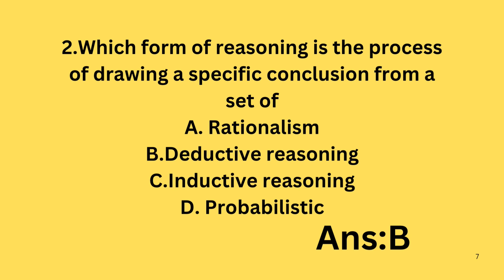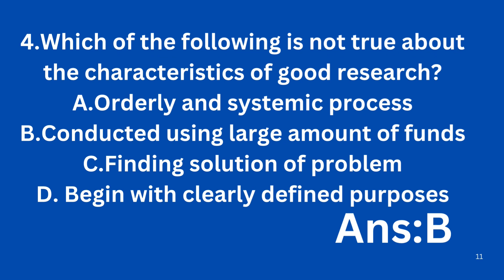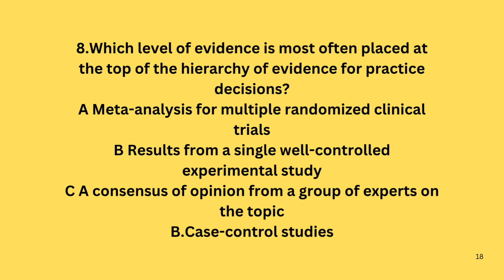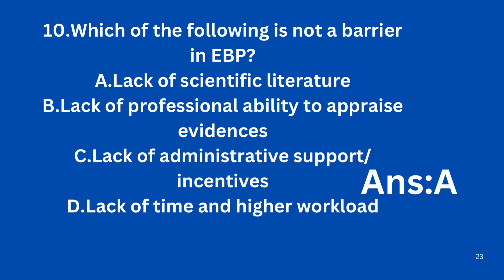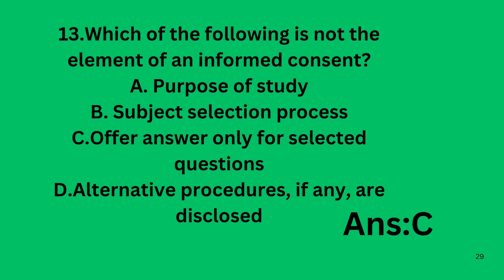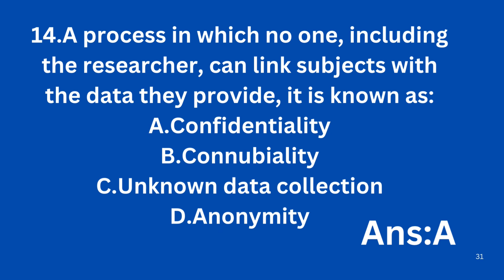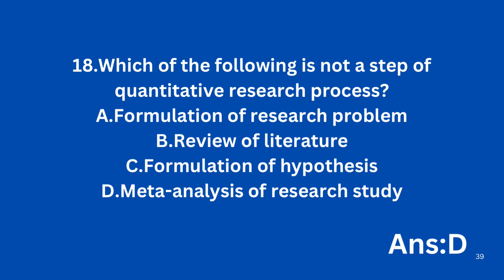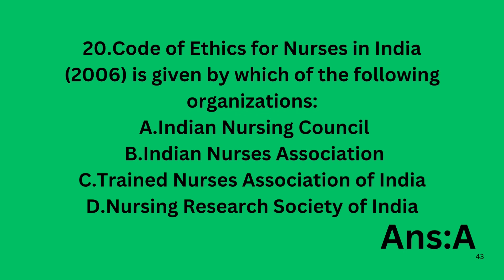MHSRB//IMPORTANT MCQS//Telangana Recruitment//STAFF NURSE//LAB TECHNICIAN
MHSRB​ mhsrb​​ RRB​Railway​ recruitment board staff nurse exam#beginners​​ psychology​​ funny​​ The Medical Health Services Recruitment Board (MHSRB) of Telangana has announced a significant recruitment drive for 2024, inviting applications for the positions of Staff Nurse and Lab Technician Grade-II. This recruitment is a part of the state’s efforts to strengthen its healthcare workforce across various departments.
beginners​​​ psychology​​​ funny​​​ MHSRB​​​TELANAGANA​​​ RECRUITMENT​​​medicalexam​​staffnurseexam​​staffnursemhsrb​beginners​ psychology​ funny​ The Medical Health Services Recruitment Board (MHSRB) of Telangana has announced a significant recruitment drive for 2024, inviting applications for the positions of Staff Nurse and Lab Technician Grade-II. This recruitment is a part of the state’s efforts to strengthen its healthcare workforce across various departments.